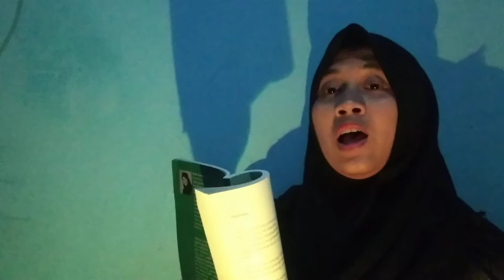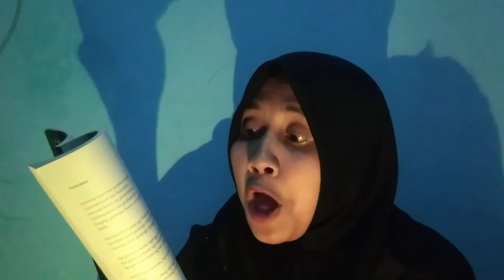TONG KOSONG TONG BOLONG dening Ucik Fuadhiyah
Geguritan karya Bu Ucik Fuadhiyah dalam kumpulan buku Gendari Marang Drestarasta